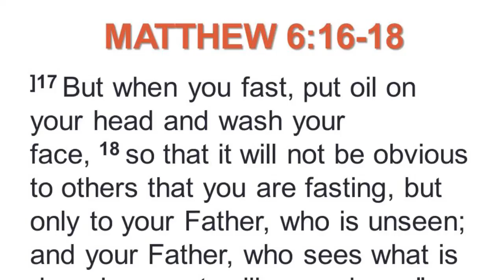Why I shared my water fast...fasting more than about food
There have been a few viewers who have been sharing their concern with me sharing the details of my water fast.

Fasting is more than just about food:

Isaiah 58
"Cry aloud, spare not, lift up thy voice like a trumpet, and shew my people their transgression, and the house of Jacob their sins.
Yet they seek me daily, and delight to know my ways, as a nation that did righteousness, and forsook not the ordinance of their God: they ask of me the ordinances of justice; they take delight in approaching to God.
Wherefore have we fasted, say they, and thou seest not? wherefore have we afflicted our soul, and thou takest no knowledge? Behold, in the day of your fast ye find pleasure, and exact all your labours.
Behold, ye fast for strife and debate, and to smite with the fist of wickedness: ye shall not fast as ye do this day, to make your voice to be heard on high.
Is it such a fast that I have chosen? a day for a man to afflict his soul? is it to bow down his head as a bulrush, and to spread sackcloth and ashes under him? wilt thou call this a fast, and an acceptable day to the Lord?
Is not this the fast that I have chosen? to loose the bands of wickedness, to undo the heavy burdens, and to let the oppressed go free, and that ye break every yoke?
Is it not to deal thy bread to the hungry, and that thou bring the poor that are cast out to thy house? when thou seest the naked, that thou cover him; and that thou hide not thyself from thine own flesh?
Then shall thy light break forth as the morning, and thine health shall spring forth speedily: and thy righteousness shall go before thee; the glory of the Lord shall be thy reward.
Then shalt thou call, and the Lord shall answer; thou shalt cry, and he shall say, Here I am. If thou take away from the midst of thee the yoke, the putting forth of the finger, and speaking vanity;
And if thou draw out thy soul to the hungry, and satisfy the afflicted soul; then shall thy light rise in obscurity, and thy darkness be as the noon day:
And the Lord shall guide thee continually, and satisfy thy soul in drought, and make fat thy bones: and thou shalt be like a watered garden, and like a spring of water, whose waters fail not.
And they that shall be of thee shall build the old waste places: thou shalt raise up the foundations of many generations; and thou shalt be called, The repairer of the breach, The restorer of paths to dwell in.
 If thou turn away thy foot from the sabbath, from doing thy pleasure on my holy day; and call the sabbath a delight, the holy of the Lord, honourable; and shalt honour him, not doing thine own ways, nor finding thine own pleasure, nor speaking thine own words:
Then shalt thou delight thyself in the Lord; and I will cause thee to ride upon the high places of the earth, and feed thee with the heritage of Jacob thy father: for the mouth of the Lord hath spoken it."